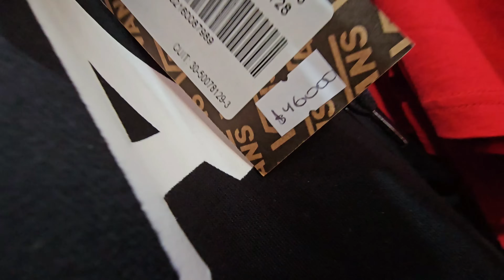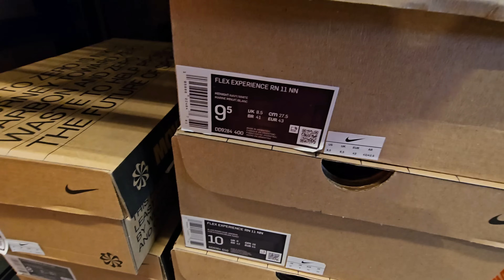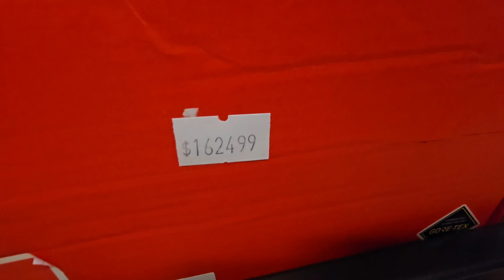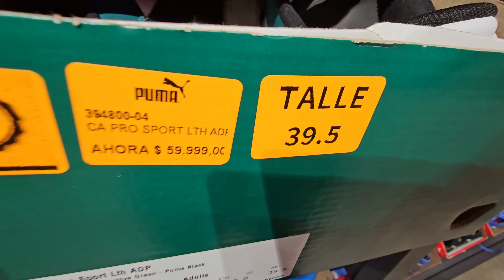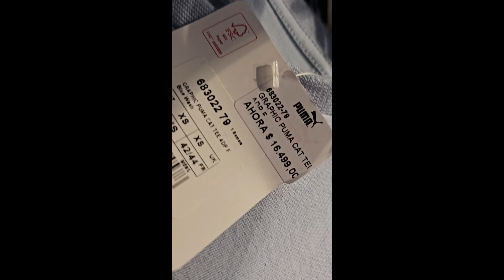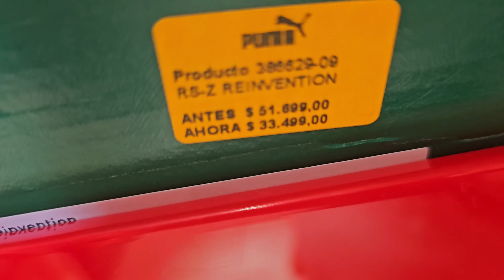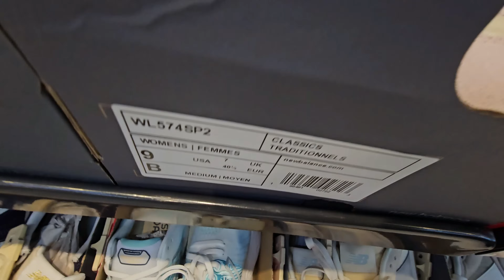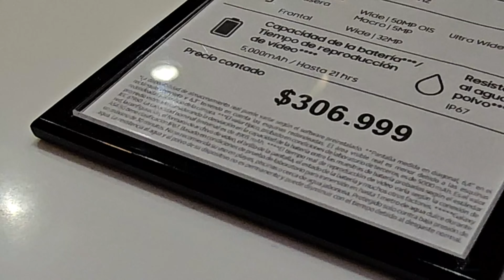Tremendo verano en los outlets de argentina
LINK AL SORTEO
Es una cosa de locos